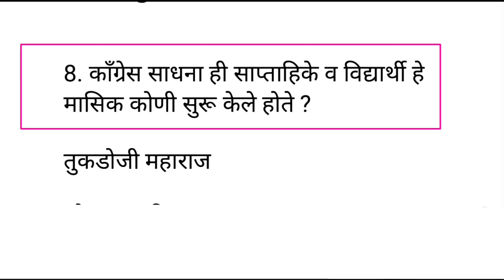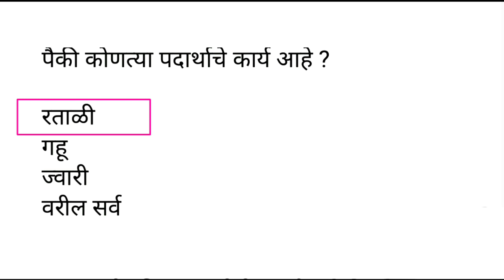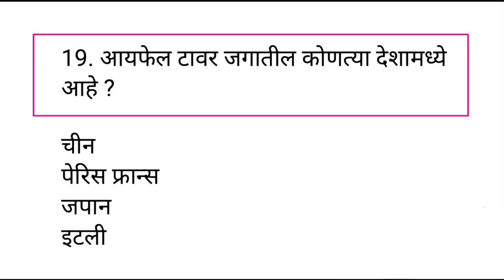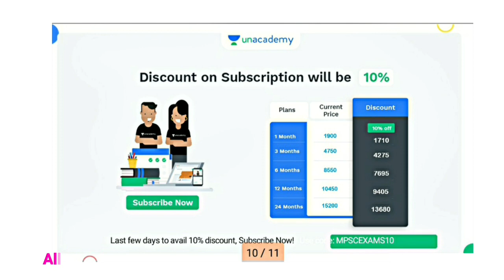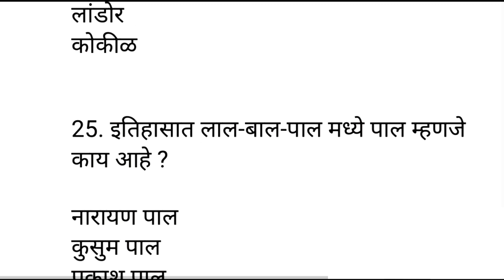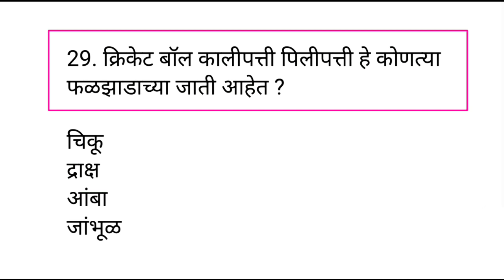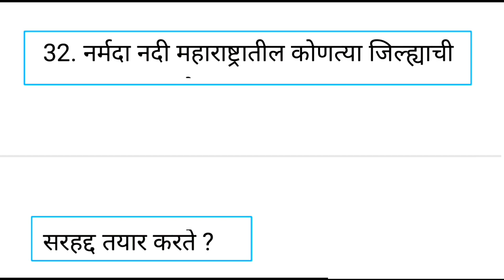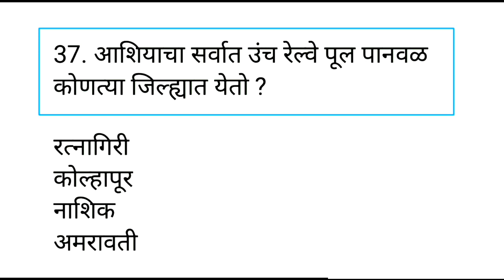A टू Z परीक्षेत हेच प्रश्न येतील|Police Bharti|Midc|Talathi|Spardha Pariksha Most Important Question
आपण संयुक्त गट-ब पूर्व व मुख्य परीक्षांची तयारी करत आहात?
Unacademy आपल्यासाठी घेऊन येत आहे एक कृषी स्पेशल बॅच -
🌟 *यशाची किल्ली - Full Length Integrated (Pre + Mains) Batch for PSI/STI/ASO (Combined) Exam 2022 - Batch 9*

दिनांक: 25 ऑगस्ट 2021

Plus Subscription घेण्यासाठी *MPSCEXAMS10* हा कोड वापरा आणि आपण घेत असलेल्या सबस्क्रिपशन वर 10% सूट मिळवा. यासाठी खालील लिंक वर क्लिक करा.

Mega bharti
Question papers
Marathi grammar
Sarkari noukri
Vanrakshak bharti
Mpsc gk
Upsc gk
Megabharti questions
Mahapariksha 2021
Mahapariksha question 2021
Mahabharti 2021

india gk
samanya dhnyan
mpsc syllabus
mpsc marathi